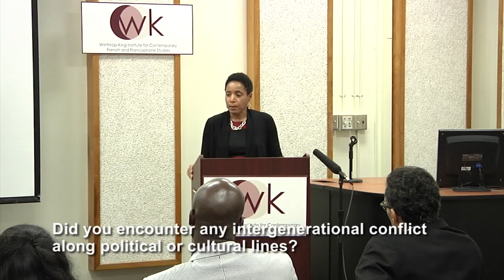Valerie Scoon's Introduction to Her Documentary Film, Grenada: Colonialism and Conflict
Winthrop-King Institute for Contemporary French and Francophone Studies

American Occupations: the United States and the Caribbean in the 20th Century; International Symposium

19 November, 2015

Ms. Valerie Scoon's Film Screening - Grenada: Colonialism and Conflict

The documentary chronicles the philosophical and sometimes bloody struggles Grenadians have waged against colonialism and its long lasting psychological influences. Grenadian leaders fought against colonialism in different ways. Julian Fedon freed 100 slaves to fight the British. Eric Gairy led the poor people in a massive strike and obtained many improvements for them. Maurice Bishop led a successful coup against Eric Gairy in 1979, promising education and societal reform. History tells the tale, however, that even as Grenadian leaders have struck blows at colonialism, they have at times employed the tools of oppression taught to them by their colonial masters.

Ms. Scoon is a noted film producer whose credits include "The Great Debaters" starring Denzel Washington as well as "Their Eyes Were Watching God" and "The Wedding," both starring Halle Berry. Currently she is a Professor at Florida State University Film School and has her own film company: True Visions.